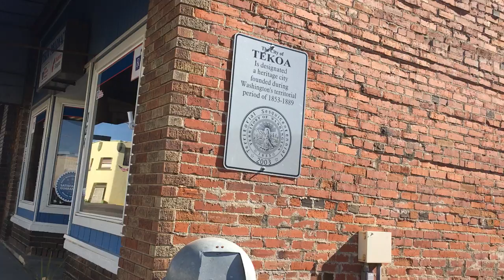Tekoa, WA - Part Three (7/29/2017)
A visit to Tekoa, WA to see how the town looked.  I used to live here from the mid 70's to early 80's.  The trip brought back some great childhood memories.